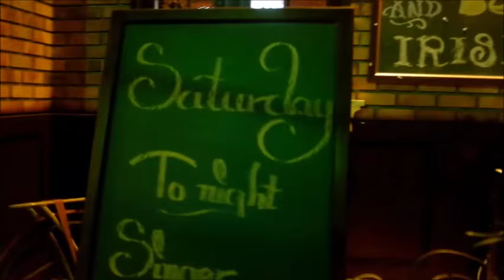HAI PHONG - VIETNAM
2days1night trip to Hai Phong - Vietnam